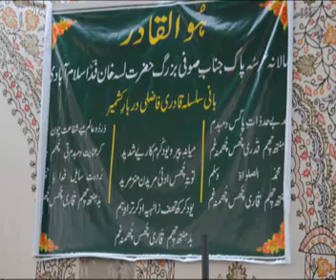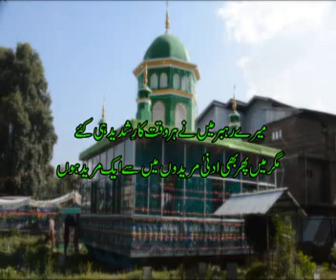Hazrat Lassa Khan Fida Sahib I Sufiyon Ki Vaadi I صوفیوں کی وادی I Sufism in Kashmir I Kashmir News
Ep#233 Sufiyon Ki Vaadi I صوفیوں کی وادی I Sufism in Kashmir I Kashmir News
Sufi Saint: Hazrat Lassa Khan Fida Sahib
Location: Anantnag